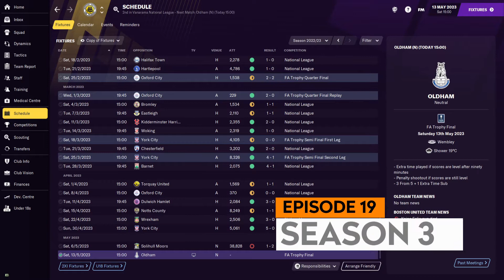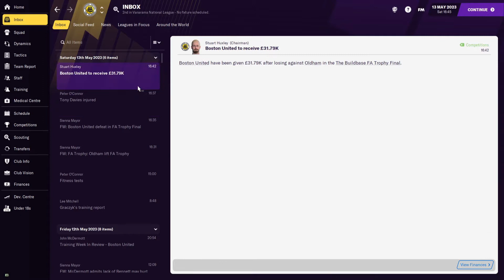PILGRIMS TO THE PREMIER LEAGUE EP19 - FA TROPHY FINAL v2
FA TROPHY FINAL v2 - Pilgrims to the Premier League - BOSTON UNITED

Boston United play in the 6th tier of English football, in National League North. They have been at this level since winning the Northern Premier League Play Offs in May 2010.

10 years have passed, and the Pilgrims have been close to returning to the non-league top flight on a few occasions, none more so than 2019/20.

They lost at home to Altrincham in the Play Off Final, in the last ever game at York Street, the club's home since formation in 1933.

As of December 2020, Boston United will host their home games in a brand new stadium, just south of the town. The Jakemans Community Stadium will, aptly, be located on a road called Pilgrim Way.

United started the season groundsharing at fellow Lincolnshire non-leaguers Gainsborough Trinity.

Will they finally move up, and out of National League North? Let's get the Pilgrims to the Premier League...